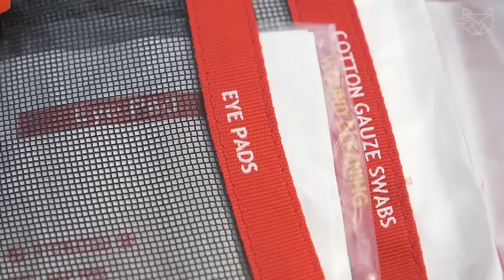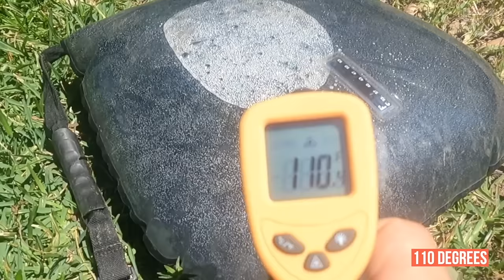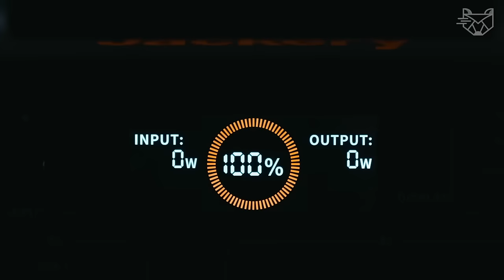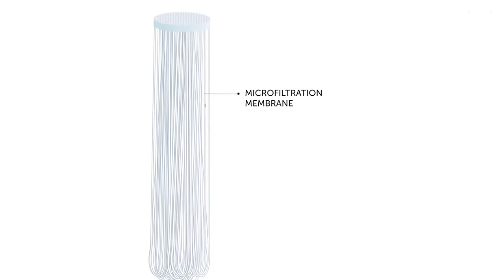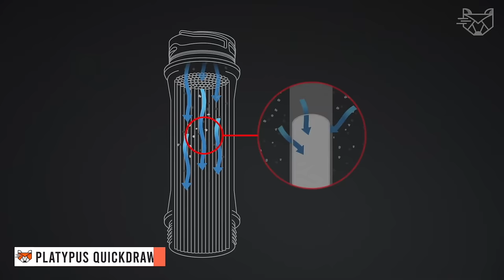55 SURVIVAL GADGETS EVERY MAN SHOULD HAVE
00:12 Valtcan Titanium Canteen
01:05 Sunyear Camping Hammock
02:00 Gerber Gear Ultimate Survival Knife
02:38 Surviveware Comprehensive First Aid Kit
03:15 CAMPNDOOR pocket chainsaw
03:53 SOG Flint Survival
04:30 Go Time Gear Life
05:22 GETXGO
06:09 Advanced Elements Summer Shower
06:52 Sportsman
07:42 Go Time Gear Life Tent
08:29 LOOP GEAR Skywalker SK01s
09:22 TRSCIND kit
09:58 Explorer 1500
10:38 Zune Lotoo
11:27 Colsen
12:07 Infinite Air
12:50 FLEXTAIL
13:50 Mini Striker Compound
14:40 OGT Survival Axe Elite
15:29 RovyVon E200U "Angel Eyes"
16:16 Silky GomBoy
17:04 TACAMO Emergency Fire Kit
17:52 VIKTOS Wartorn
18:42 Surviveware Survival Fire Starter
19:28 Sawback survival knife
20:04 LifeStraw Peak Series
20:49 CIVIVI Polymorph
21:37 NEBO SLIM
22:22 Sustain Supply
23:19 LEATHERMAN EDC Knife
23:45 Forkanife Travel
24:44 Platypus QuickDraw
This Video researched by: Andrew C Tiedemann
Address: 2861 Wescam Court, Reno, Nevada(NV), 89511
Mother's maiden name: Becker